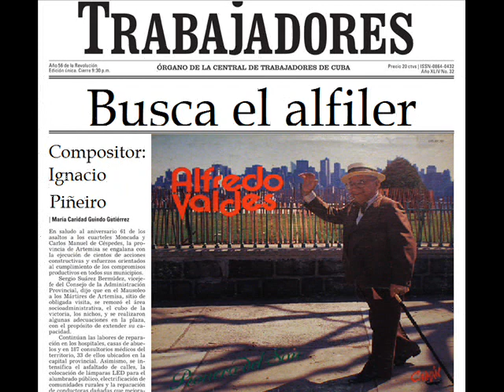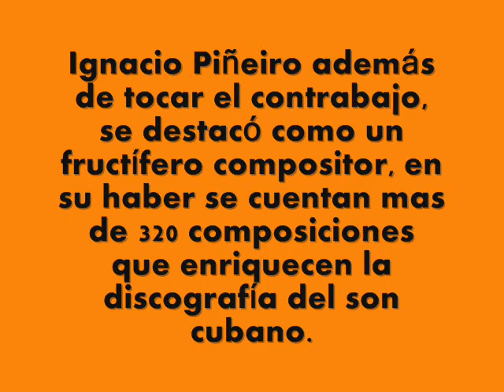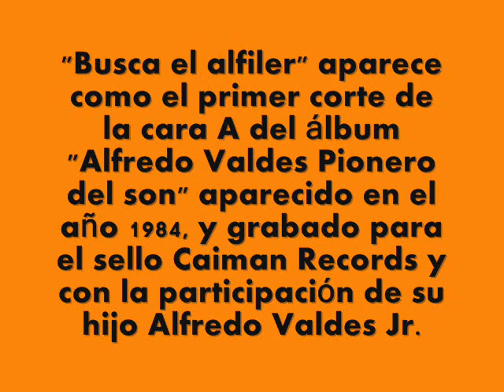Busca el alfiler - Alfredo Valdes - Historias de la salsa